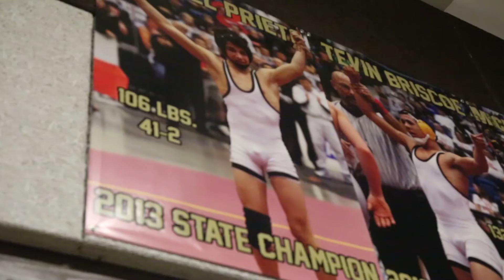61st Annual Rocky Welton Invitational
BBS highlights this yearly event.

Produced by Alan Sanchez and David Flores